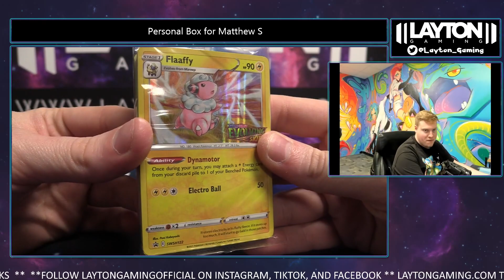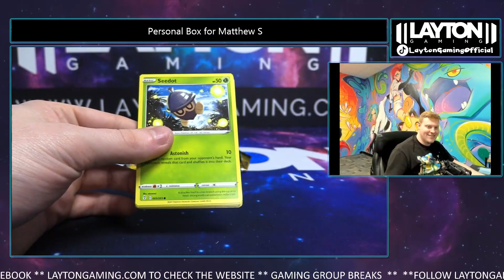Ripping an Evolving Skies Build and Battle for Matthew S